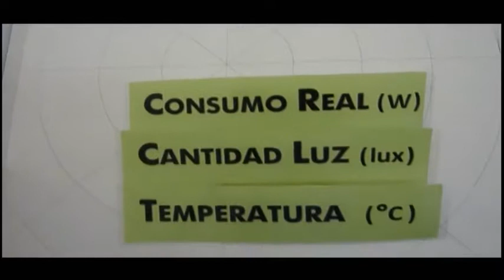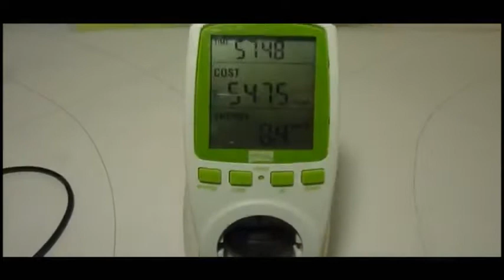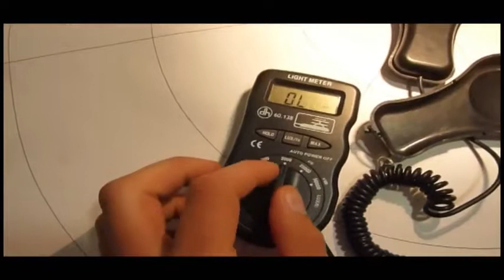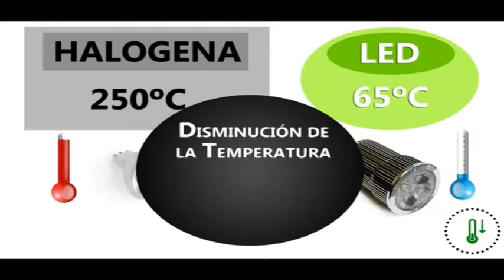Comparativo luz de Led contra luz halógena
Este vídeo podemos encontrar las diferencias que existen en consumo de luz, calor y otras diferencias.
La luz de LED Tiene un gran ahorro en consumo en todos los ámbitos.